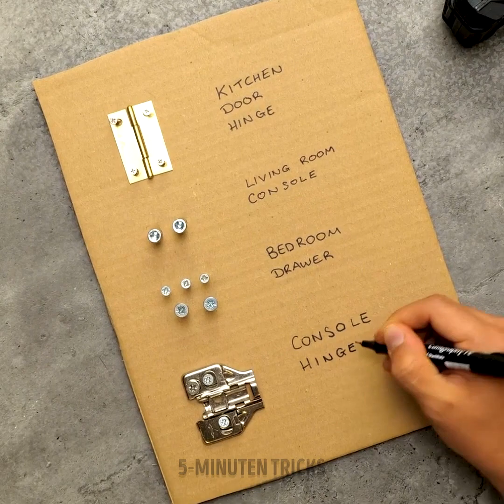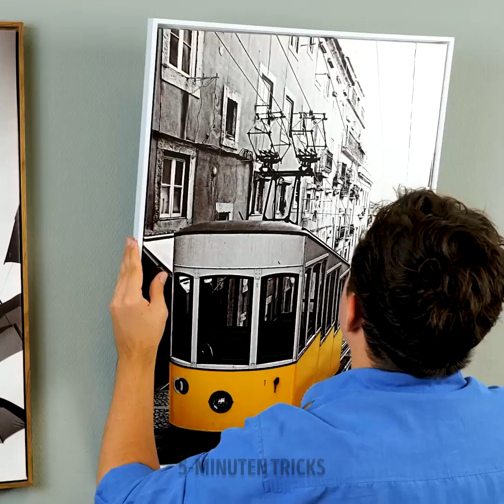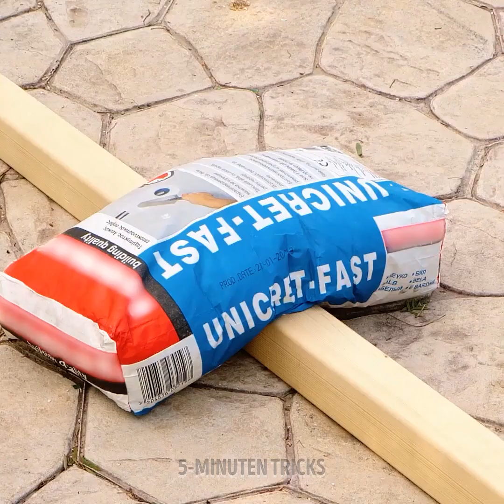EINFACHE REPARATUR-HACKS, DIE DIR BEI DER RENOVIERUNG HELFEN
Diese Reparatur-Hacks, werden dir den Tag retten!

Es ist eine gute Idee, ein paar Hacks im Kopf zu haben, nur für den Fall der Fälle!

In diesem Video zeige ich dir, wie du Dinge zu Hause selbst reparieren kannst und welche Techniken dir das Leben leichter machen, z. B. wie du mit Farbe umgehst, wenn du deine Wände streichst, oder wie du deine Wände wie Ziegelsteine aussehen lässt! Lerne, wie du deine Möbel streichst, ohne eine Sauerei zu machen, und wie du Klempnerarbeiten machst, ohne deine Sachen zu zerstören! Wir haben auch coole Ideen, wie du deine Leiter nutzen kannst!

Bleib dran für weitere coole Ideen, Tipps und Tricks, die dir das Leben zu Hause leichter machen!

1:20 - Tipps zum Streichen der Wände
10:32 - Flüssigkeit von einer Flasche in eine andere füllen
12:53 - So entfernst du Aufkleber
13:14 - Unordnung vermeiden
15:53 - Den perfekten Kreis malen